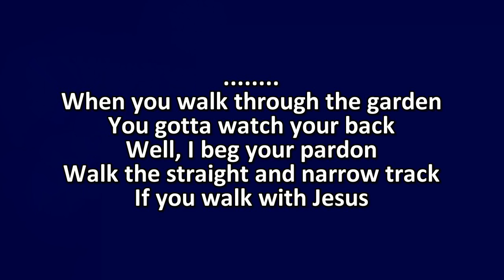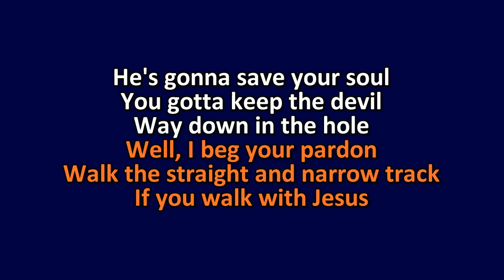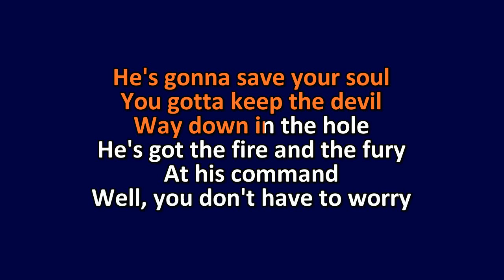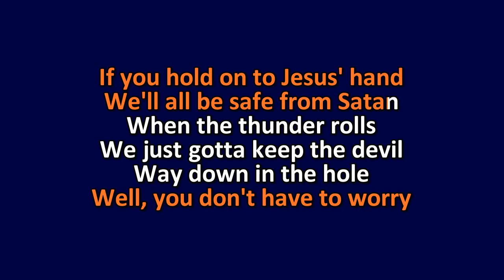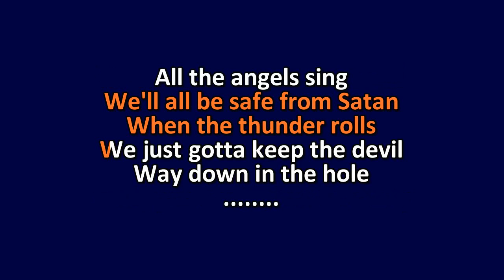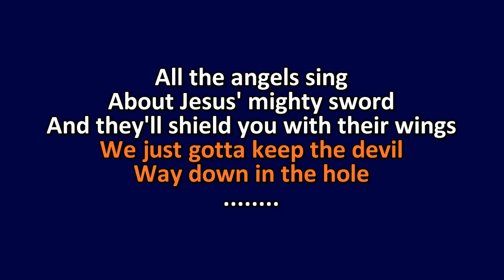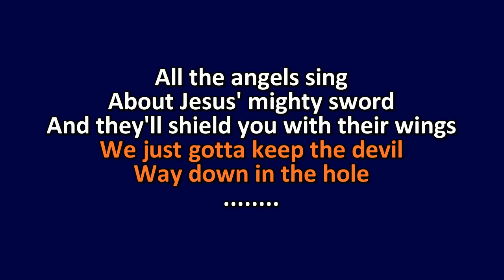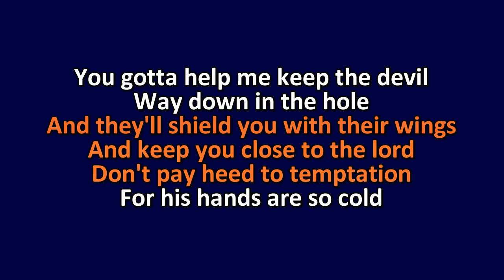Tom Waits - Way Down In The Hole - Karaoke Instrumental Lyrics - ObsKure